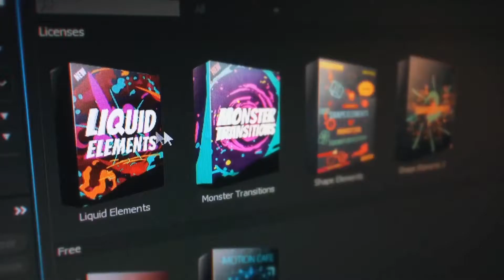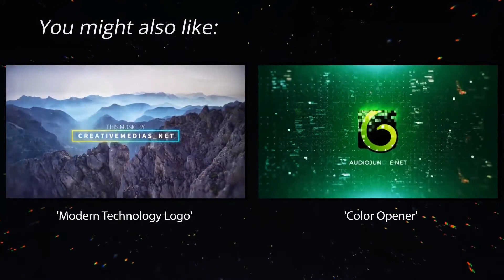The History in Photos | After Effects Template | Video Displays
Special Thank You ❤ to meush!

Recommended Section:
0:01 Liquid Elemets: Download the Pack Manager plug-in and 100+ elements for free at
2:01 Download 'Modern Technology Logo'
2:01 Download 'Color Opener'
2:01 Music
2:09.200 Download 'Subscribe project'